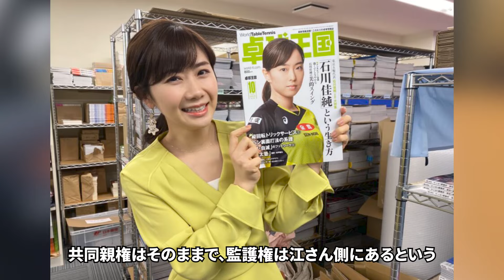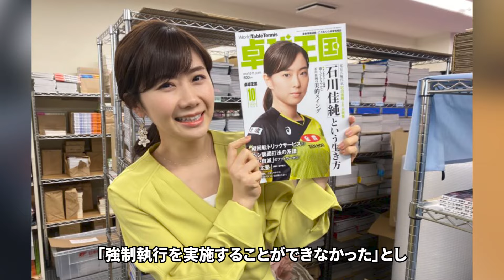福原愛が共同親権を巡る騒動を謝罪...元夫・江宏傑との和解成立を電撃発表で取材拒否の理由に言葉を失う...『愛ちゃん』の愛称で知られる卓球選手の不倫相手の正体や変わった雰囲気に一同驚愕！